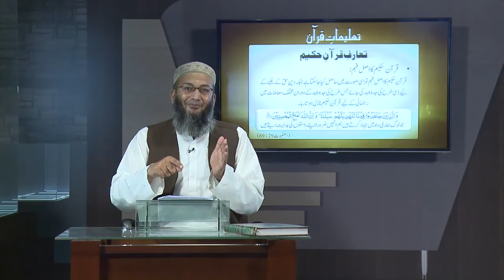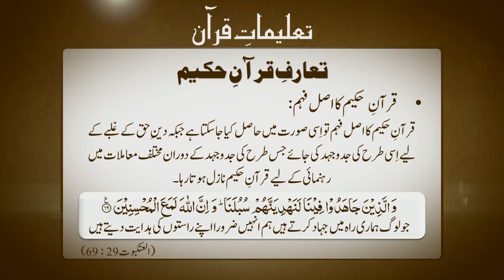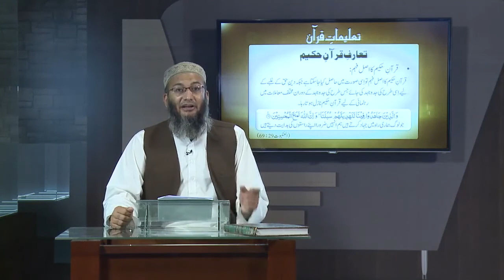Quran Hakeem ka Asal Fahm? | Shuja Uddin Sheikh